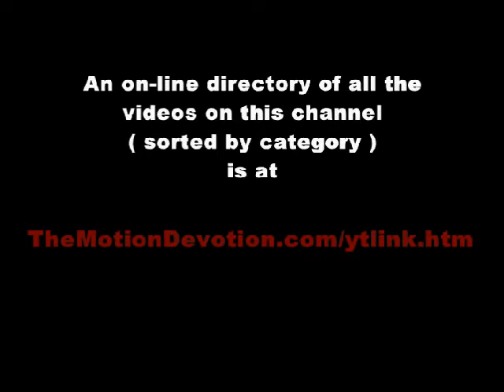1994 GEORGE WENDT watches the SUPER BOWL @ RENT-a-CENTER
ALL of the sports clips on this channel can be easily accessed via the listing that you will find

TheMotionDevotion
MISSION STATEMENT: Educate, Entertain, Inspire
ALL of the video clips on YouTube channel TheMotionDevotion (sorted by category) can be easily accessed via this on-line listing